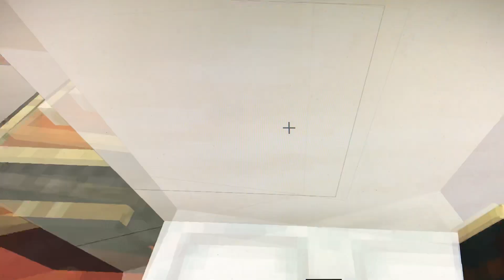Minecraft: The Room tribute part 3